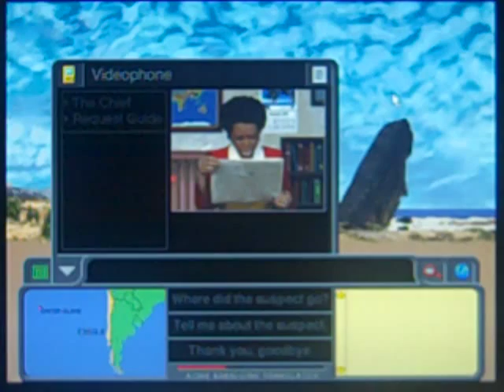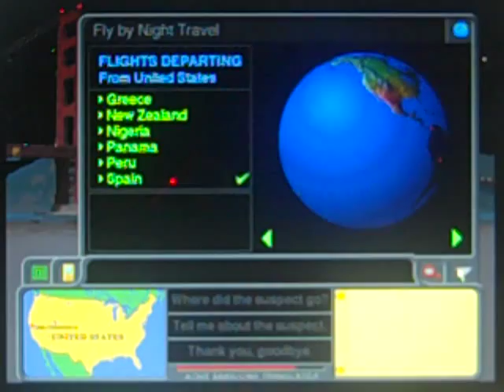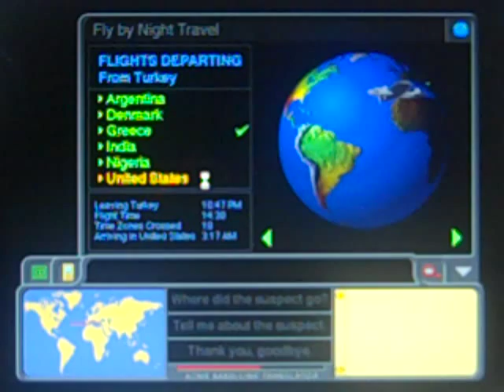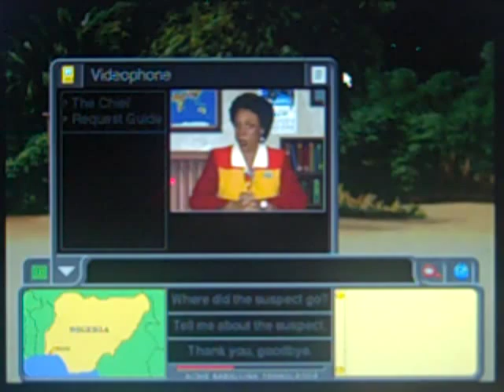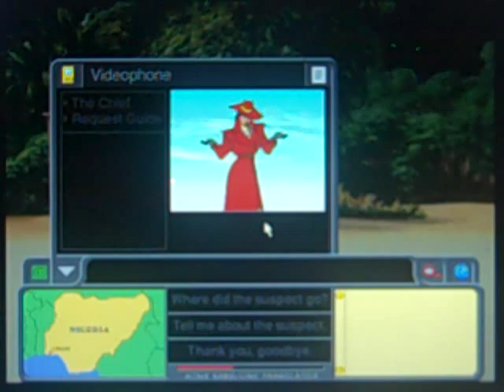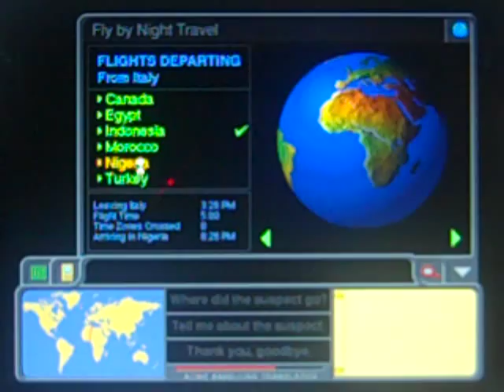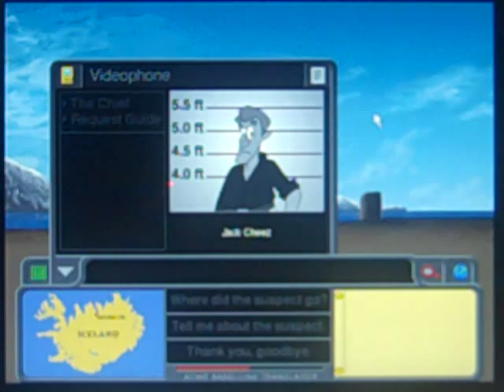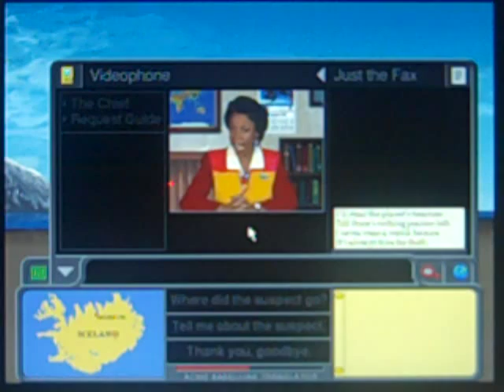Where in the World is Carmen Sandiego? PC Full Run #2 (Part 2)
Here is Part 2, in which I am off to a great start so far. Will I be able to keep the pace going? Watch to find out, and Part 3 will be up next.